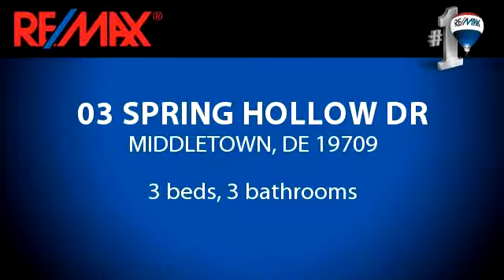Residential for sale - 03 SPRING HOLLOW DR, MIDDLETOWN, DE 19709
Schell Brothers has arrived!  For a Limited Time a Free Finished Basement is inlcuded in the purchase of a new construction home!  The Mulberry is Schell Brothers best selling ranch and you can see why! A well designed 3 bedroom home with a flex room that can be used as a 4th bedroom. See how Schells floor plans can be expanded. For example, this home can be enlarged to 4 bedrooms and 4 baths for a total of 3930 square feet. The Mulberry is a perfect house for just starting out or downsizing. The owners bedroom comes standard with a bay window. This home was designed for entertaining. The kitchen, with a large breakfast bar is centrally located to the dining room and family room for gatherings. All homes come with a full basement, granite counter tops in the kitchen, hardwood or ceramic floors in the foyer and kitchen, ceramic floors in the bathrooms, 5 1/4" base molding, stone foundation and fully sodded yards. Stop in to ask Vicki about Shelter Advanced Building Science. Schell Brothers is proud to now be building High Performance Luxury Homes in Middletown. Located just 30 minutes south of Wilmington, Parkside is an established community nestled in a picturesque location, and will showcase nine of their most popular Courtyard and Coastal Series home plans. Enjoy the walkable streets and take advantage of the clubhouse, pool, tennis courts, and playground. Dont miss out on this great opportunity to live in a Schell Brothers home in Northern DE.  Stop by the clubhouse at Parkside to see all they have to offer.

Bedrooms: 3
Bathrooms: 3 bathrooms
Square Feet: 0
Price: $379,900